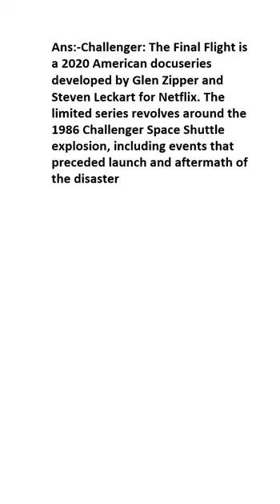What is Challenger: The Final Flight?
Challenger: The Final Flight is a 2020 American docuseries developed by Glen Zipper and Steven Leckart for Netflix. The limited series revolves around the 1986 Challenger Space Shuttle explosion, including events that preceded launch and aftermath of the disaster